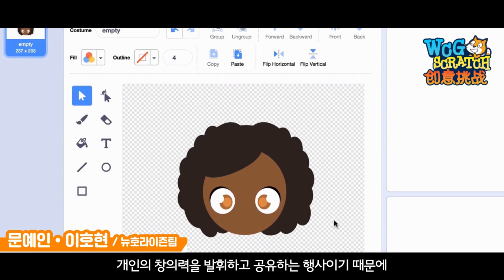WCG 뉴호라이즌 팀을 만나다!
7월 18일부터 21일까지 중국 시안시에서 열리는 WCG 2019 Xian!
새로운 미래 스포츠를 선보이는 뉴호라이즌 부문을 준비하고 있는
WCG 뉴호라이즌팀을 만나보았습니다.